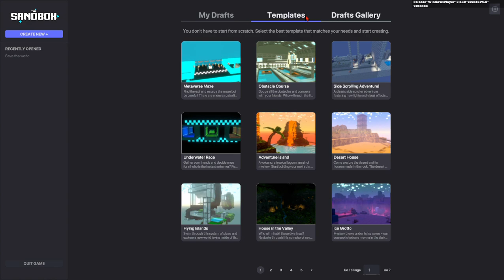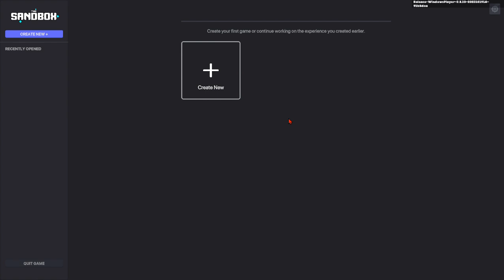I CREATED MY VERY OWN GAME!!! | "Saving the world" on the sandbox